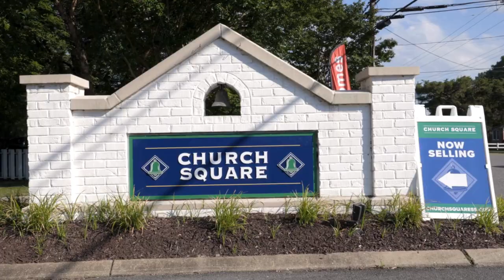Church Square Community Video June 2024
Welcome to Church Square! Church Square is conveniently located in historic Smithfield, where local shopping, dining, marinas, and area parks are just a stone’s throw away. Smithfield has all the charm of a small town with neighboring Newport News just across the bridge.  A one-hour drive from Williamsburg and Virginia Beach, it is the perfect place to enjoy the benefits of being close to everything in the quaint Isle of Wight area. Award-winning, farmhouse-style villa homes offer single-level living, thoughtfully designed large entertaining kitchens, private outdoor spaces, and well-appointed owner’s retreats. The low-maintenance lifestyle gives you the freedom to enjoy the community pool, clubhouse, and local amenities or relax right in the comfort of your home. Click this link to explore all the options at Church Square